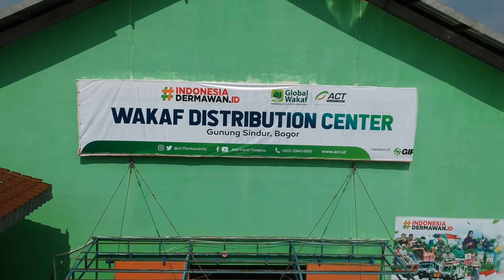WARGA JABODETABEK Tak Ada Uang untuk Beli Beras? Telepon Humanity Care Line 0800-1-165-228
Humanity Care Line, Saatnya kirim Pangan untuk Saudara Kelaparan

Saat ini LAYANAN HUMANITY CARE LINE tersedia untuk WARGA JABODETABEK 24 JAM penuh!

Di tengah krisis selama pandemi Covid-19, ACT terus menghadirkan beragam program pemenuhan kebutuhan pangan warga prasejahtera.

Salah satunya adalah program Humanity Careline, yakni program berbasis digital untuk memberikan layanan pengadaan PANGAN GRATIS berupa beras bagi warga terdampak wabah Covid-19.

Program ini bekerja sama dengan pengemudi ojek daring dalam proses pengantarannya. Layanan Antar Pangan Gratis ini dilaksanakan sejak 17 April 2020 hingga penetapan masa darurat bencana wabah dicabut atau akan diperpanjang waktunya untuk melihat kondisi pasca pandemi.